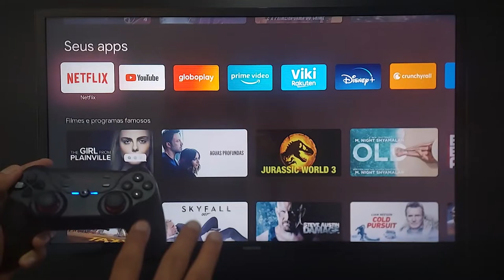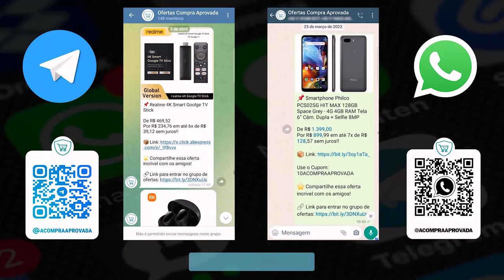GamerSir T3 vs GamerSir T3s - Quais são as diferenças?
✔️✔ GameSir T3S / T3 EM ATÉ 6X SEM JUROS ⬇️⬇️

➡Amazon BR ➽ (T3S)
➡Amazon BR ➽ (T3)

✔️Realme 4k Smart Google TV Stick ⬇️⬇️

➡Amazon BR ➽

Quais são as diferenças entre o Gamesir T3 vs T3s? Olhando rápido parece nenhuma... Mas existe!
Neste vídeo mostro o que vem na caixa de cada modelo, as diferenças das funcionalidades e quais os aparelhos que é possível conectar com o Gamesir T3 e o GamesirT3s.

Já te adianto que o Gamesir T3 é bom, porém, o Gamesir T3s funciona em Iphone, Computador (PC), Celular Android e ainda em Sticks e Tv Box.

Muitos tem dúvida se o Gamesir T3 funciona no PS3 e a mesma coisa acontece com o Gamesir T3s. Infelizmente não tenho o PS3 para testar 😓 então conto a ajuda de quem tenha o aparelho para tirar as nossas dúvidas.

A Bateria do Gamesir T3 é maior que a bateria do Gamesir T3s, quer saber o tamanho da diferença? Assista o vídeo até o final!